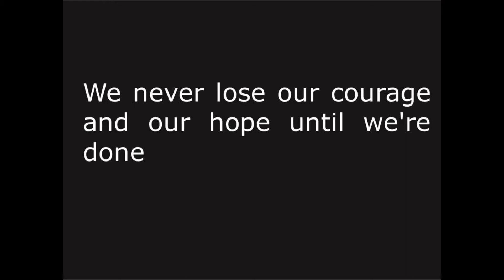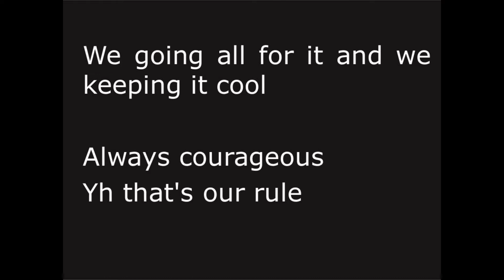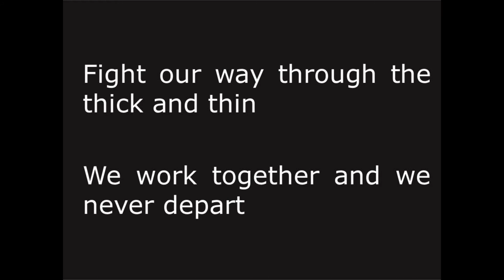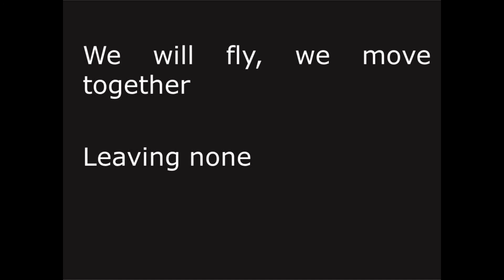Stalwart- T.E.M.I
This song is dedicated  to Stalwarts. I have written this song for quite sometime now. Hope you find strength and courage in this song.

My name is Temi Olateju and I am a songwriter.